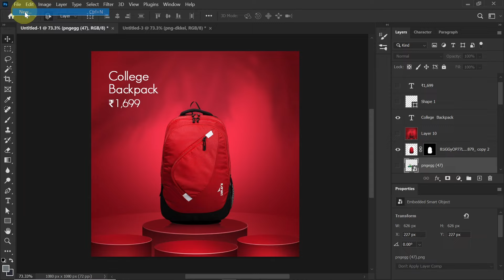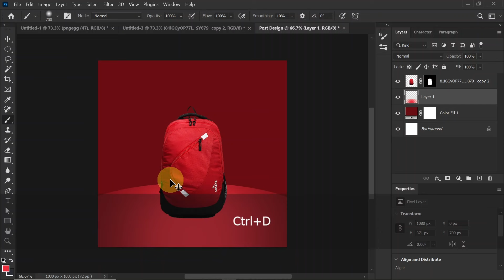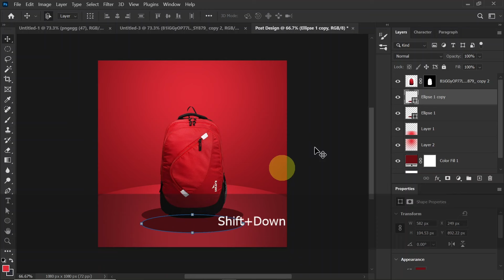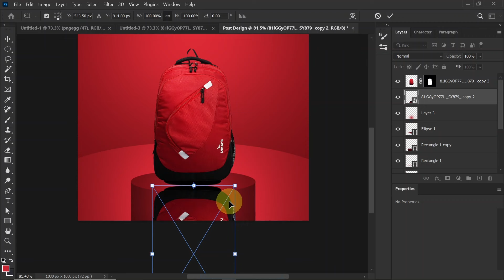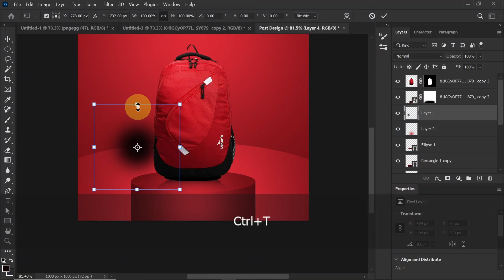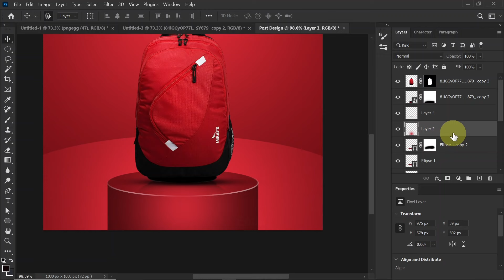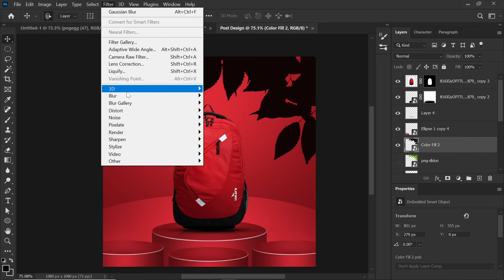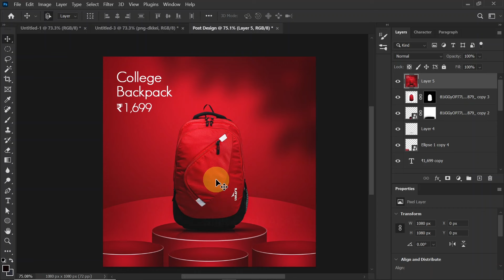New Trending Product Banner editing Photoshop | Hindi/हिंदी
Powerful Designs: Photoshop Tutorial for Eye-Catching Social Media Banner:
In this compelling tutorial, we delve into the art of creating eye-catching Social Media Banner advertisements using the powerful tools of Adobe Photoshop. Unlock the secrets to captivating design as we guide you through each step, from selecting the right color schemes and impactful imagery to mastering typography that demands attention.

Hi, I am Ramartcreator, and I am a professional Graphic Designer

►Facebook.com/ramartcreator
►Youtube.com/@ramartcreator
►Linkedin.com/ramartcreator
►Twitter.com/ramartcreator
►Behance.net/ramartcreator